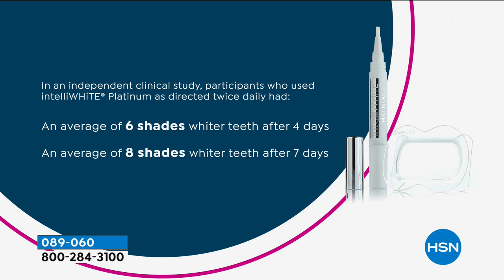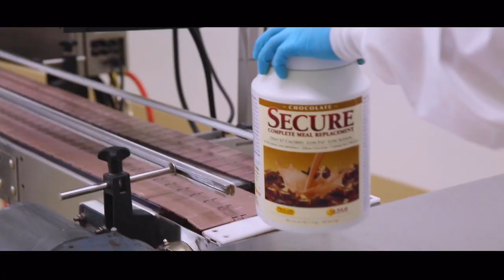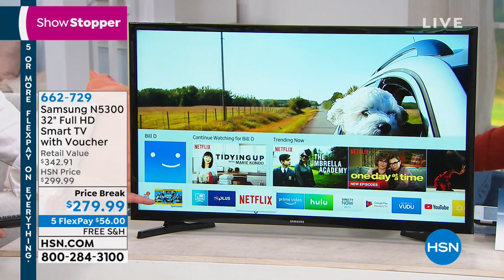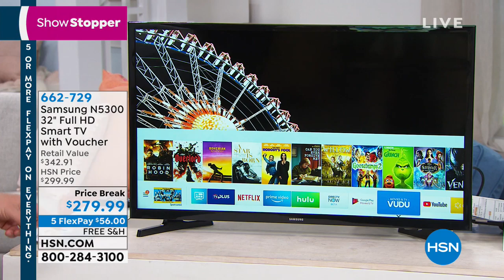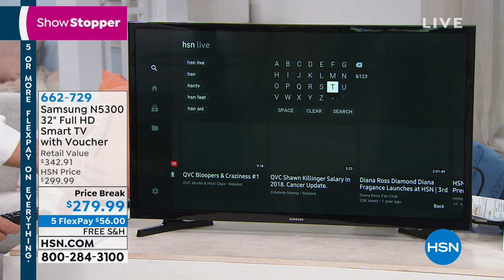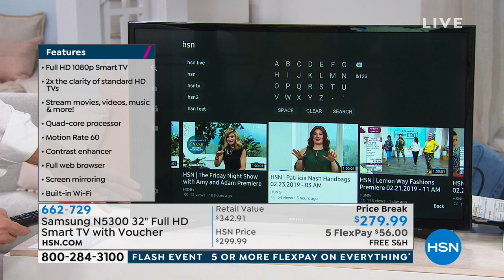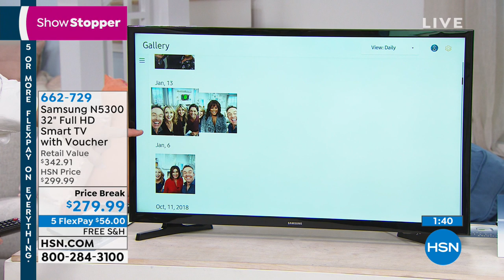HSN | Saturday Blend with Lesley and Brett 02.23.2019 - 10 AM